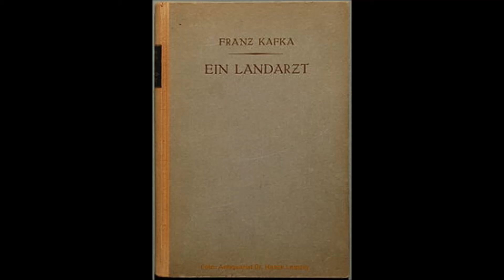Franz Kafka - Ein Bericht für eine Akademie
ich besitze keine rechte